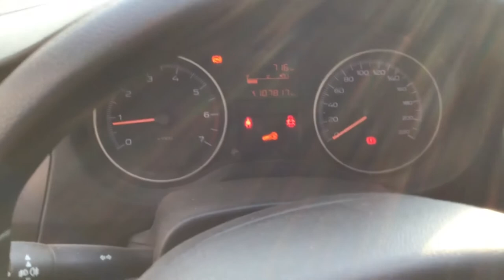Peugeot / 301 / 2018 - JJ514020